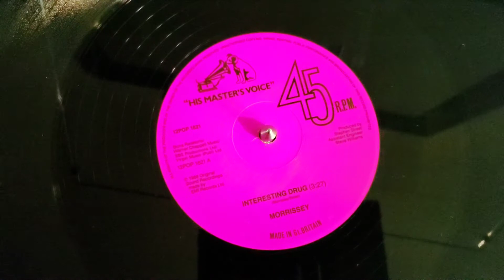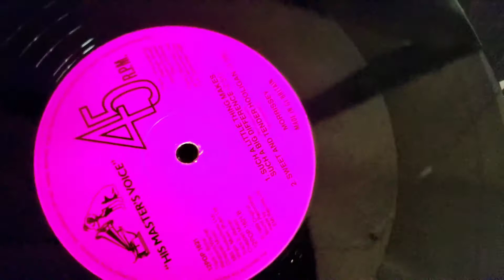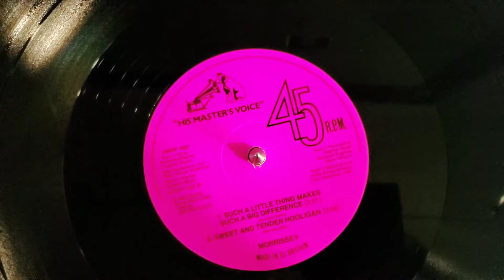Morrissey "Interesting Drug" 12" Vinyl Single 1989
Morrissey “Interesting Drug”

“Sweet And Tender Hooligan”

 Label: His Master's Voice ‎– 12POP 1621
Format: Vinyl, 12", 45 RPM, Single
Country: UK
Released: Apr 1989